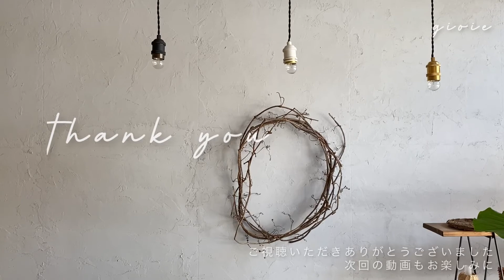“賃貸OK“ ワンランクアップする空気循環アイテム！！「DUCT RAIL FAN」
簡単にワンランクアップできるインテリア
“ダクトレールファン“
見た目はもちろん実用性もあり試していただきたいアイテム！！

携帯の視聴は高画質がオススメです

インテリア雑貨/日用雑貨/DIY用品